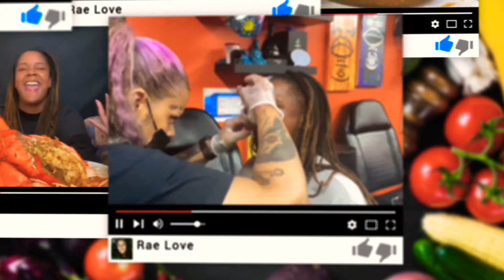NO UTENSILS CHALLENGE 2.0 CREATED BY @Bloveslife RELAUNCHED BY @TamzTable | VLOGTOBER DAY 21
Hey motivators today we are doing a challenge. This eating challenge is called the no utensils challenge it was created by @Bloveslife  and relaunched by @TamzTable this is to celebrate tamz getting to 9k subscribers. Let’s celebrate with tamz. This challenge was mother and son over here let's see how we do. Congrats tamz and keep pushing. tamz table this food challenge was really fun. Motivators come eat with me for vlogtober. who doesn't like eating with hands and messy eating.